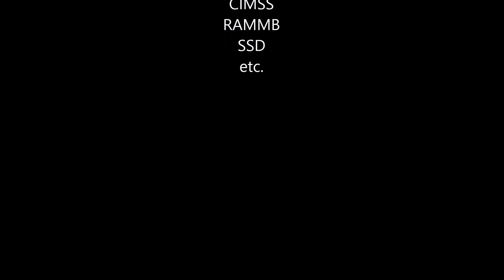Tropical Storm Newton - Update 1 - 05/09/16 - 1900 UTC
Add me on skype with the username - michael.scott381